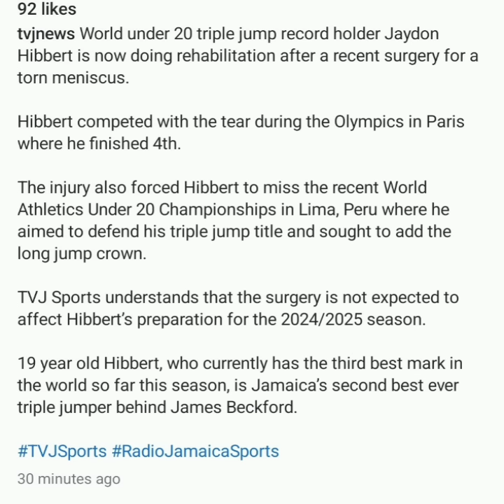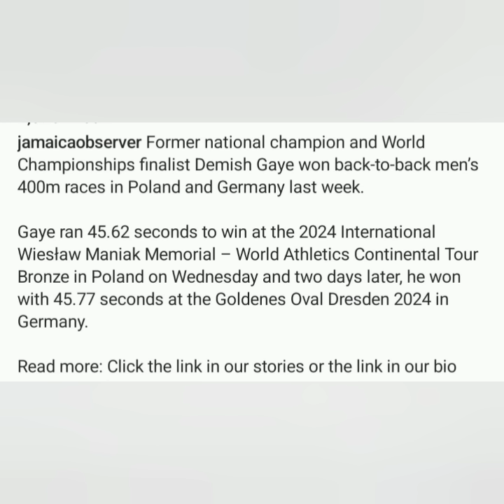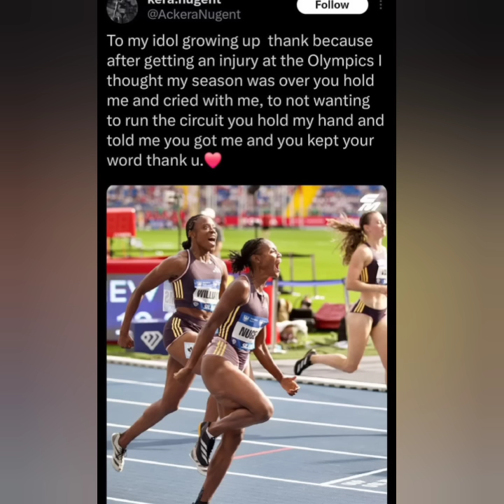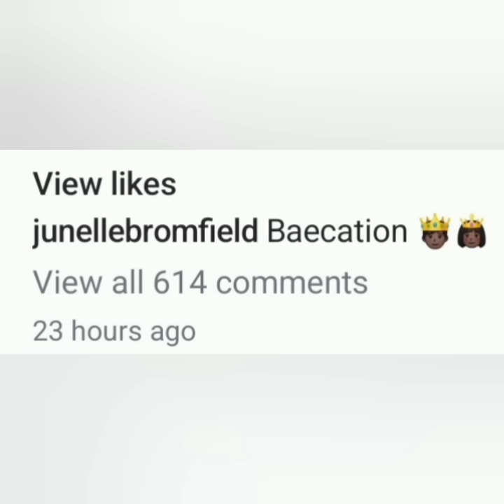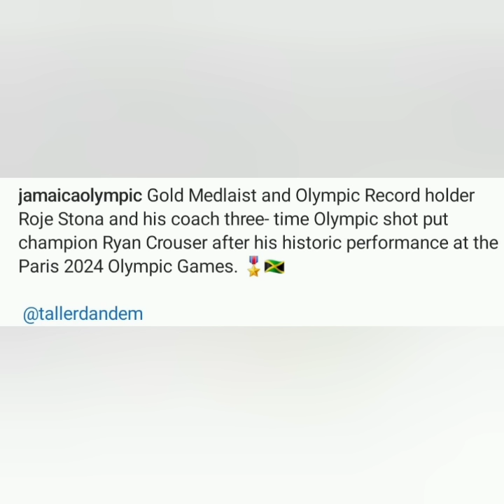KISHANE THOMPSON 'WHAT HAPPENED'?HIBBERT MAJOR INJURY MAJOR SURGERY!ROJÉ STONA'S COACH! ACKERA!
KISHANE THOMPSON 'WHAT HAPPENED'? JAYDON HIBBERT MAJOR INJURY MAJOR SURGERY! ROJÉ STONA'S COACH! ACKERA NUGENT HAILS DANIELLE WILLIAMS! AND MORE!
WATCH NOW!
LINK